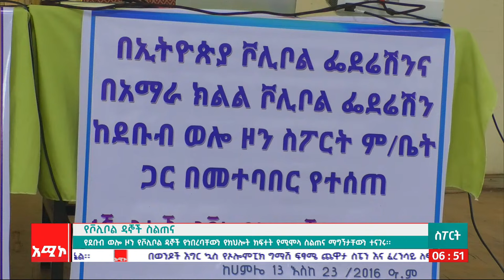ስፖርት ዜና፡ ሐምሌ 30/2016 ዓ.ም (አሚኮ)